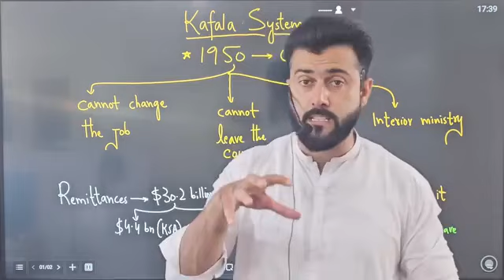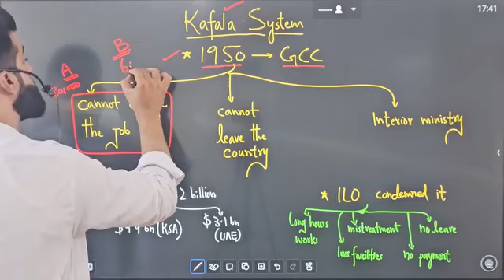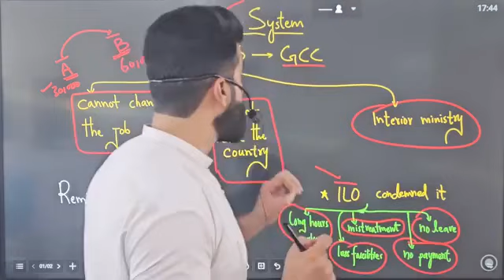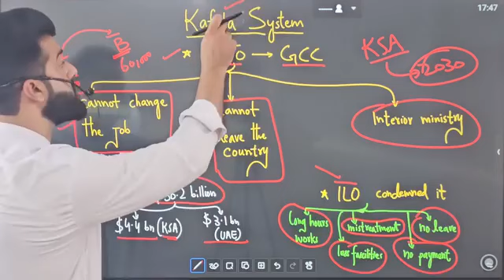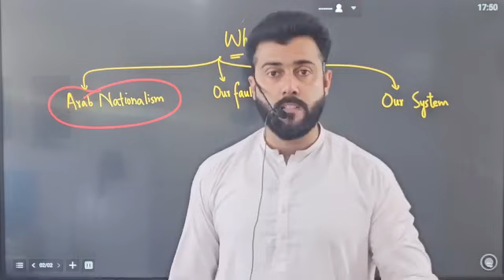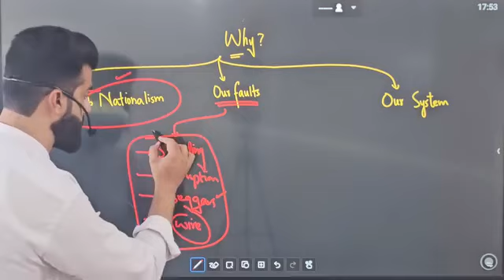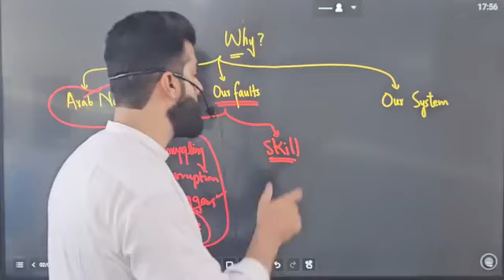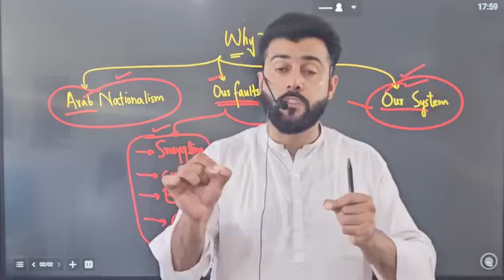Kafala System explained by Tariq Pathan🇵🇰🇸🇦